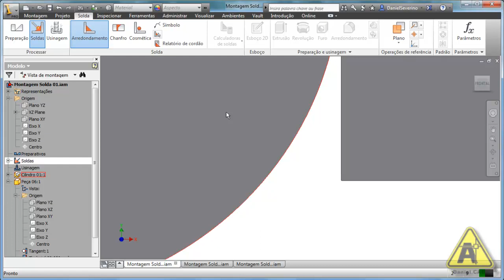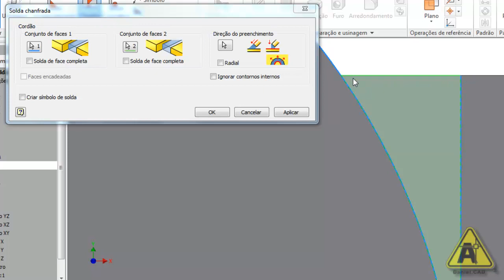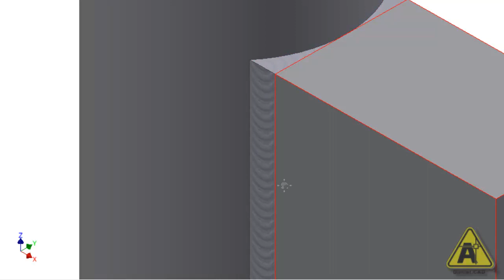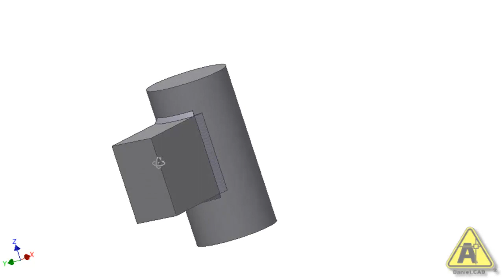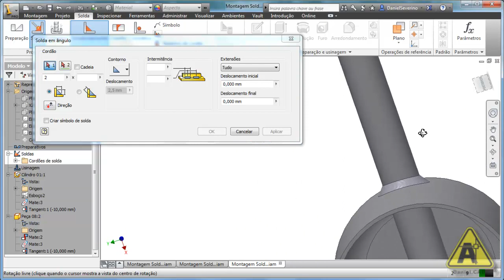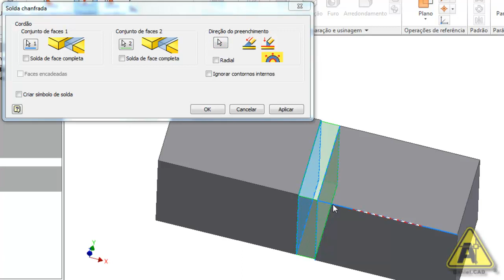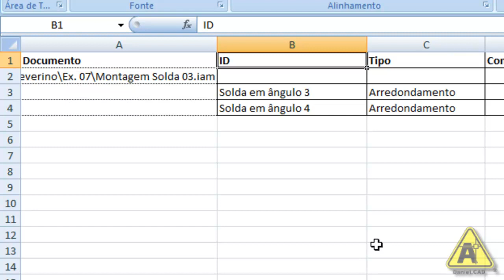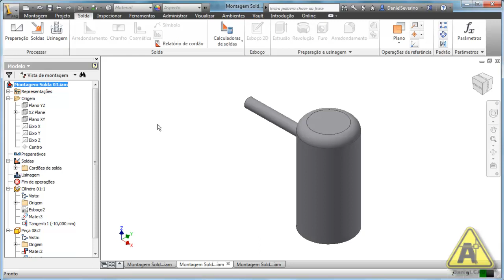Aula 37 | Inventor 2013 | Comando Solda Chanfro e Relatório de Cordão